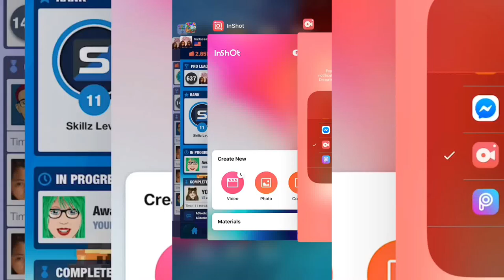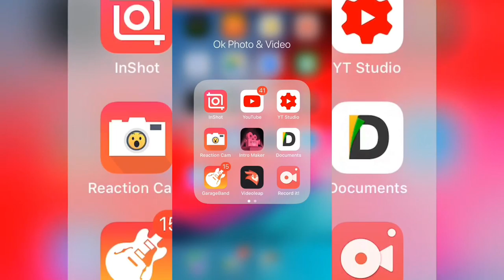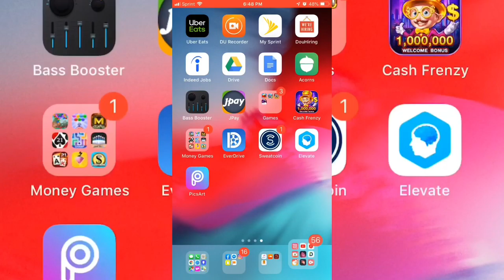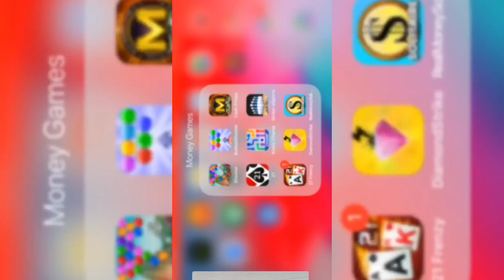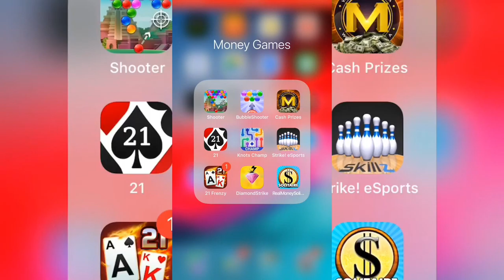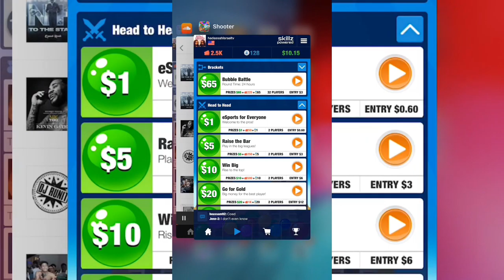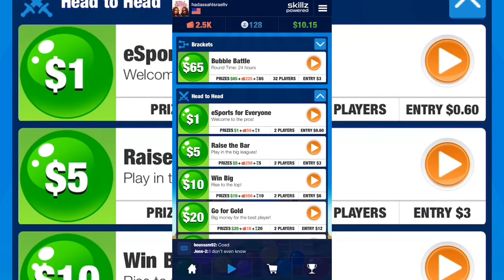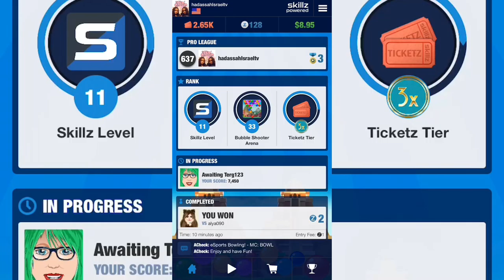Let’s have fun let’s play games let’s make real money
App Store
Skills Game
My link for the game
Android users can you go to the settings to be able to download directly from the website you will not find this in your android google App Store
Make sure to follow me on these gang let’s be friends and play against one another and let’s make money while having fun remember we’re done

I also have a Instagram Follow me on their DM me directly if you have any products that you would like for me to review or videos that you would like me to react to let me know what type of contact you guys like or if you simply have any questions or you just want to talk I'm

I also have a Blog where I just talk and you can read about interesting new tips on how you can stay healthy and lose weight  you also  can products for alternative living health and weight loss secrets check out my blog